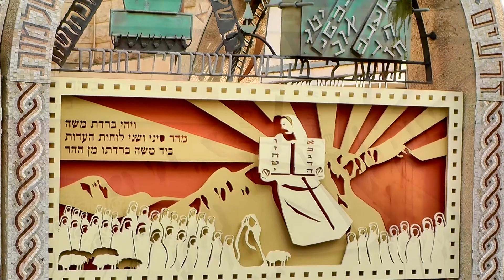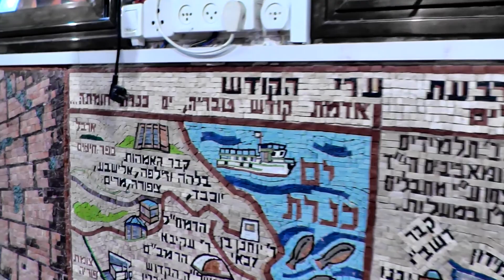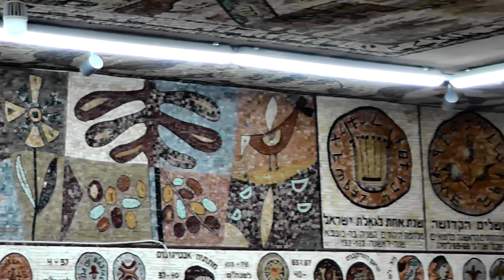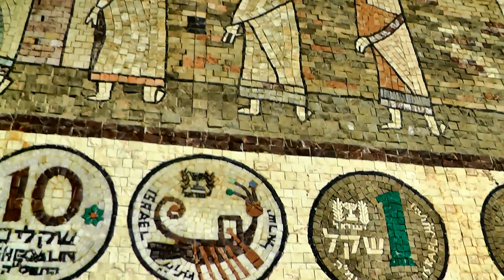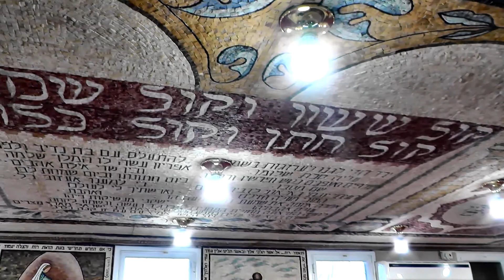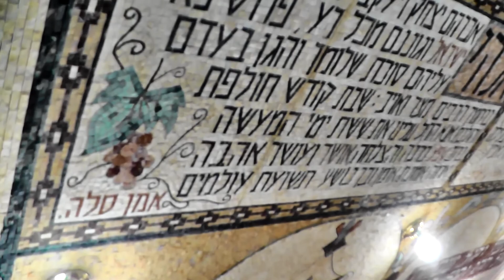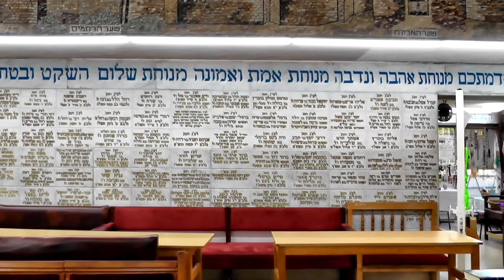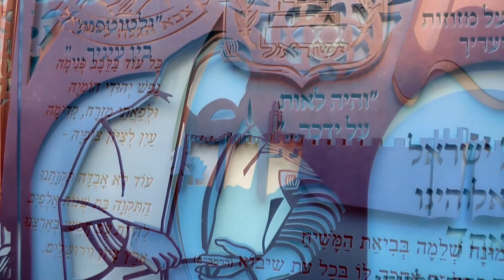אמנות הפסיפס באור תורה -בית הכנסת התוניסאי עַכּוֹ - ‎Or Toara Tunisai Synagogue in Akko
אור תורה הוא בית הכנסת הטוניסאי "לגריבה" בעכו
הוא כולו יצירת פסיפס מרהיבה של ציון בעדש בעזרת מאיר דודיזון ז"ל
במבנה כמה קומות  קומה תחתונה בית כנסת ומקום הרצאות
קומה עליונה בית כנסת גדול בעיקר לחגים ובראשו עזרת נשים עם פסיפסים בנושא. שימו לב לעושר ומגוון הנושאים מספורי התורה תיאור ארץ ישראל מטבעות יהודיים עתיקים וישראלים מודרניים התייחסות למדינת ישראל צ"הל ועוד. אם על התקרה יש מפות על הרצפה יש מדריך בעלי החיים עם ציורים ושמות לציפורים דגים צמחים בהמות וטורפים
לא פתחו את ארון הקודש בזמן שהייתי

תודה למדריך ראובן בן פורת שגילה לנו מקום זה

Song: Chance Luck Errors in Nature Fate Destruction As a Finale
Common Creative licence